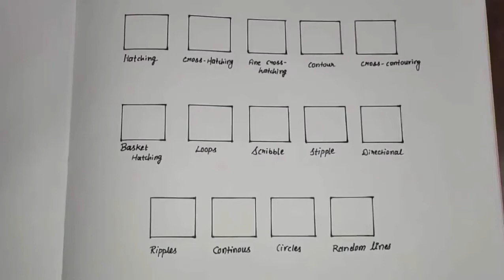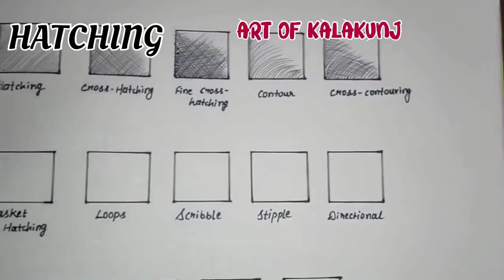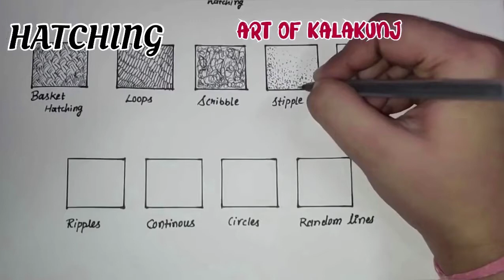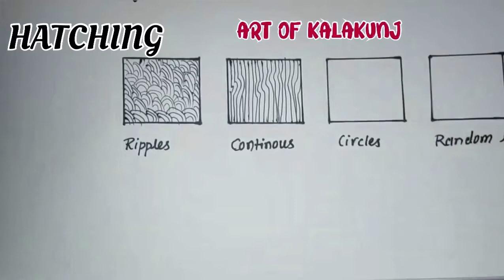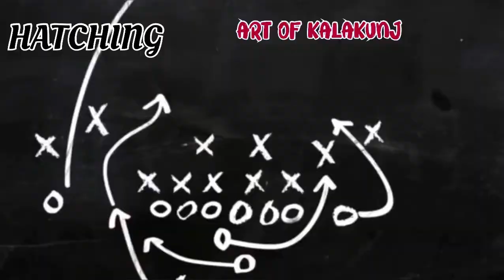Hatching tecnic kalakunj art